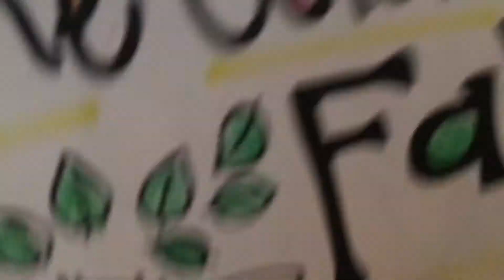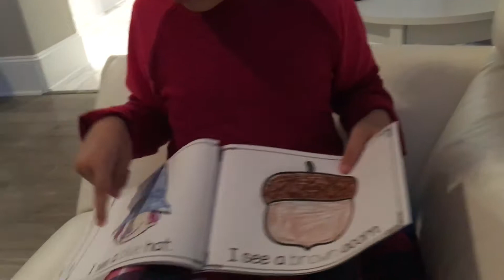The Colors of Fall